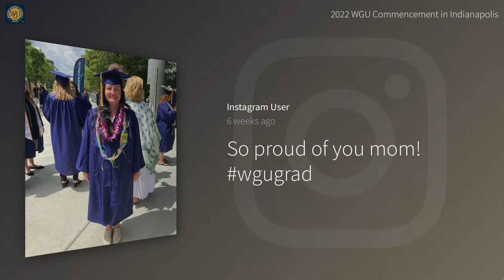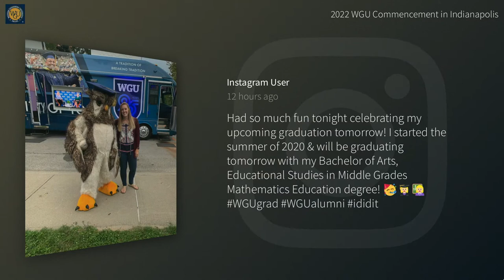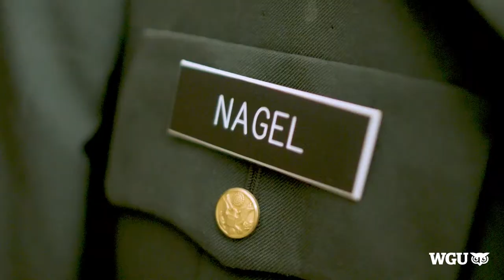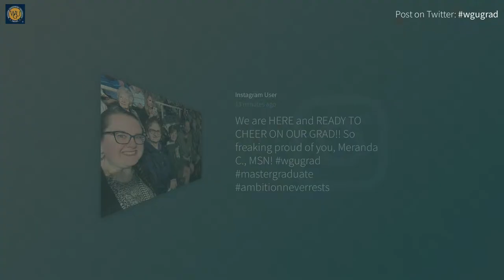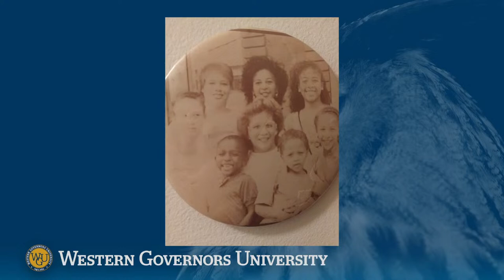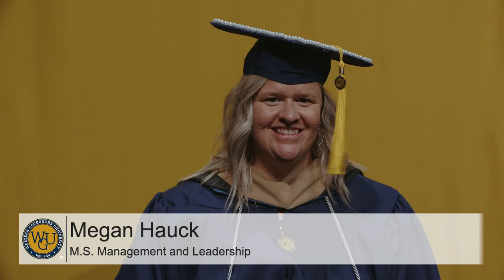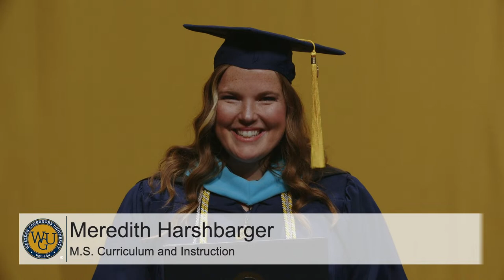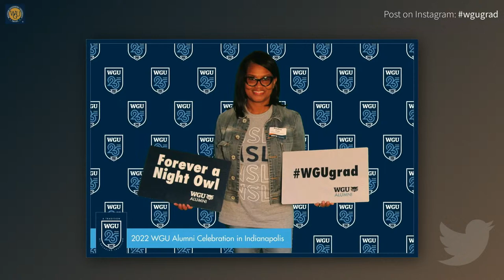WGU 2022 Commencement in Indianapolis - Master's Full Ceremony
WGU will hold Commencement in Indianapolis, IN on Saturday, September 24, 2022, to celebrate our graduates. This live stream will allow family, friends, students, and alumni to watch the Commencement in Indianapolis from anywhere.